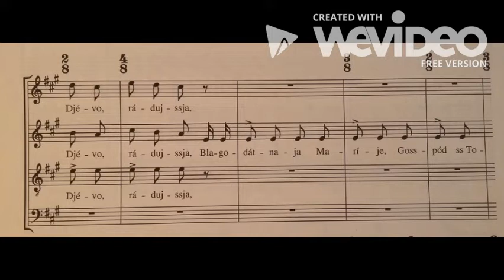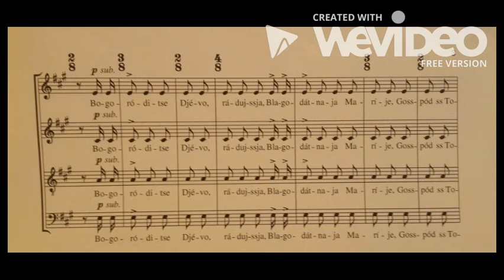Bogoroditse Djevo - pronunciation guide